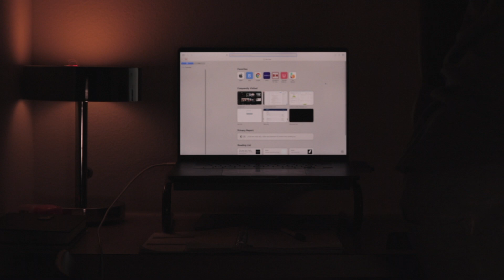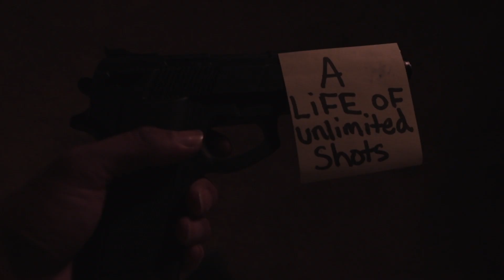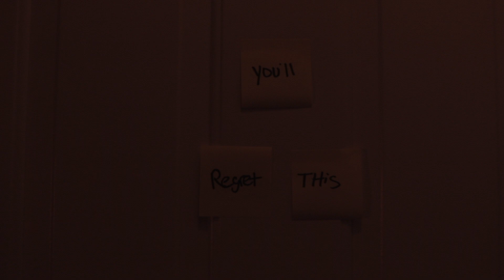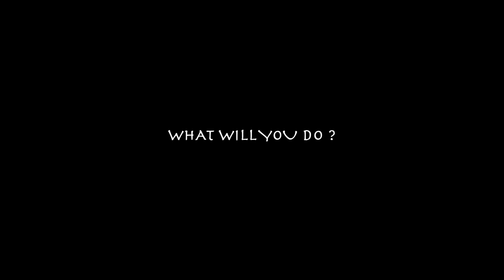THIEF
There's A Thief In All Of Us